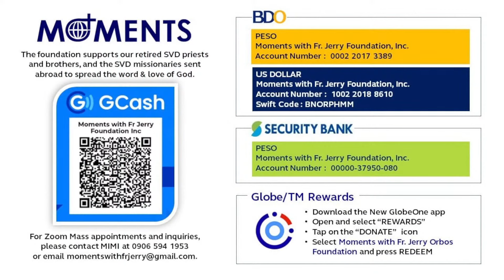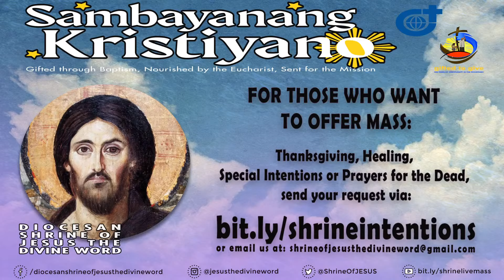6:00 PM Holy Mass - May 17 2022 Tuesday 5th Week of Easter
Live  6:00 PM   Holy Mass -  May  17  2022   Tuesday 5th Week of Easter